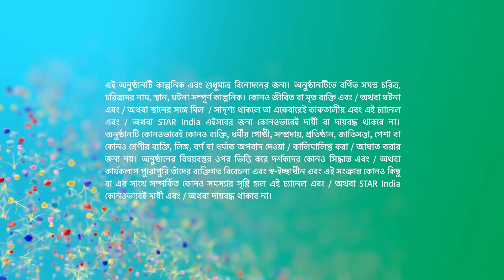Full Episode | বাজলো তোমার আলোর বেণু | Episode 367 | Part B